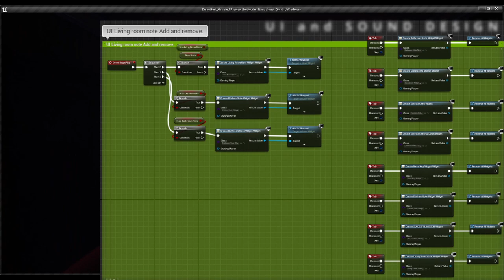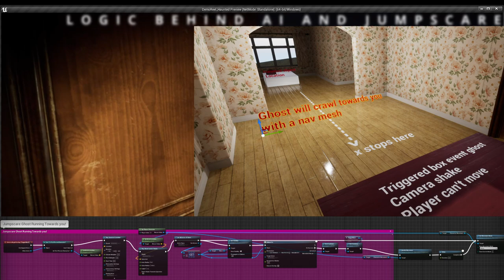Demo Reel Level Design 12/2021